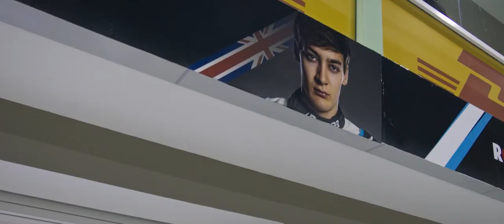F1 | George Russell Tribute | Run Boy Run | Music Video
George Russell #63 | Future World Champ

None of the music or video footage is mine, I only claim ownership of the editing.

Song: Woodkid - Run Boy Run
Videos: Formula 1, Williams Racing